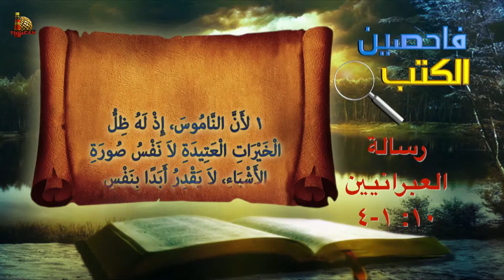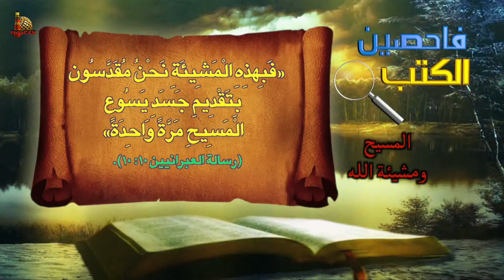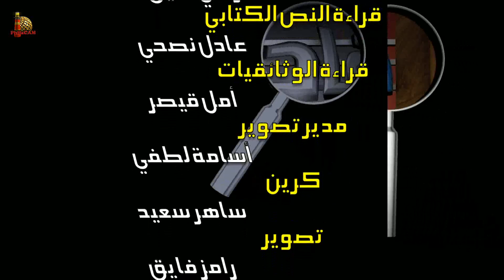برنامج فاحصين الكتب - الرسالة إلى العبرانيين - الأصحاح ١٠: ١-٩ - الحلقة ١٣٧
يتناول البرنامج في هذه الحلقة الاصحاح العاشر
00:00 المقدمة
0:41 أقسام الأصحاح العاشر من رسالة العبرانيين
3:00 قراءة في الرسالة إلى العبرانيين ١٠: ١- ٤
3:54 ظل الأمور العتيدة، والناموس لم يُكمل شيئًا
9:49 مفارقة بين كل ما هو قديم، وبين كفاية ذبيحة المسيح
12:51 الذبائح المتكررة والذبيحة الكاملة
15:27 قراءة في رسالة العبرانيين ١٠: ٥- ٩
16:32 غرض رسالة العبرانيين: عظمة المسيح وكفايته
21:19 ثلاثة أمور هامة في كل الكتاب المقدس
25:45 أهمية التعبير: فتحت أُذني
27:32 المسيح ومشيئة الله
30:33 مشيئة الله التي أتى المسيح لكي يكملها
35:09 تقديس المؤمنين وتكريسهم
40:07 كل الذبائح المتنوعة تمثلت في تقديم المسيح نفسه مرةً